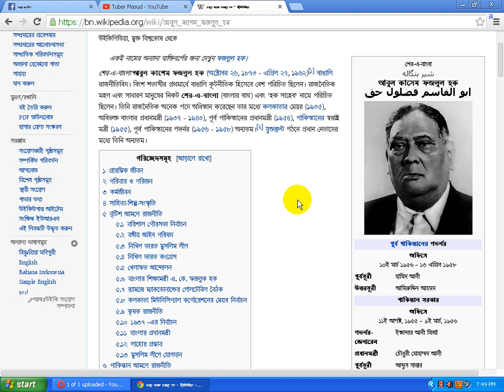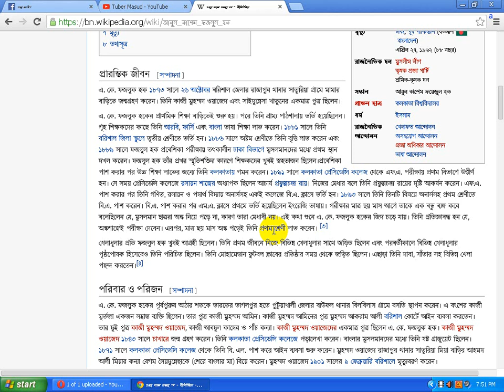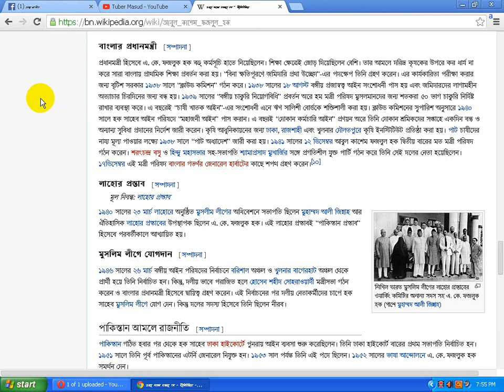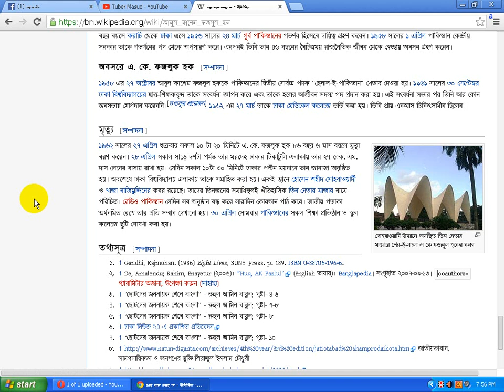A K FAZLUL HUQ